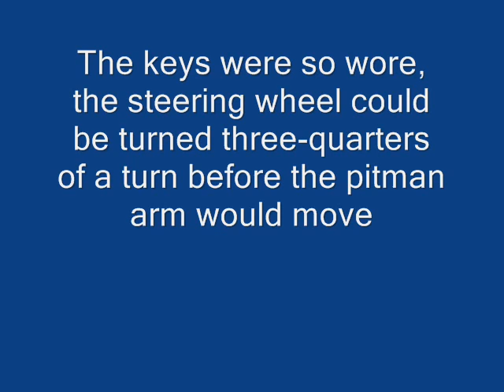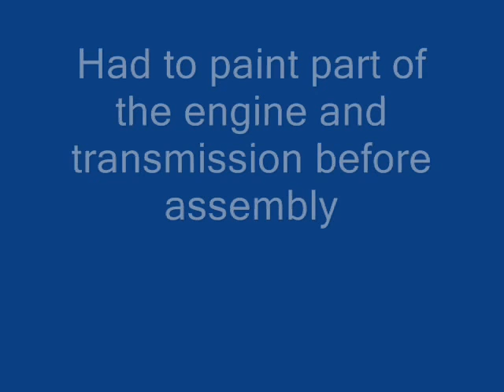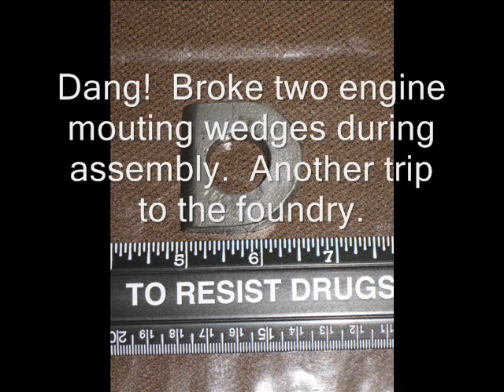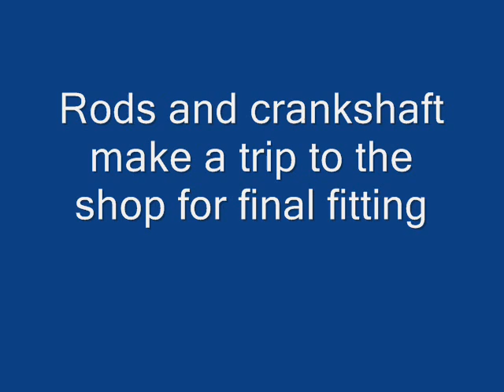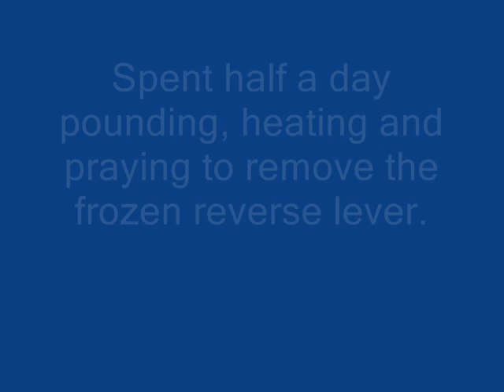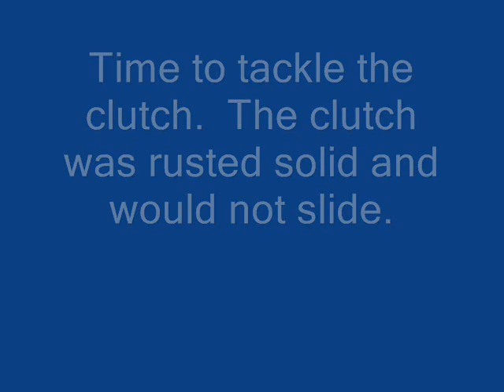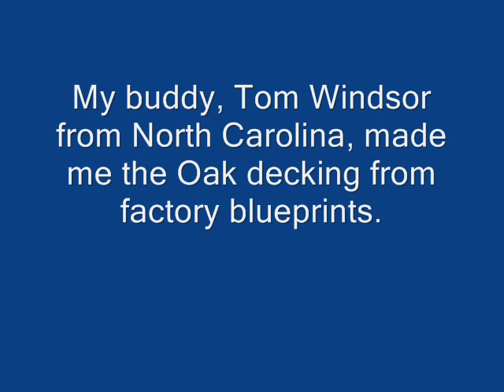International Harvester Titan 10-20 Tractor Restoration Part 2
See link for forum with more details.